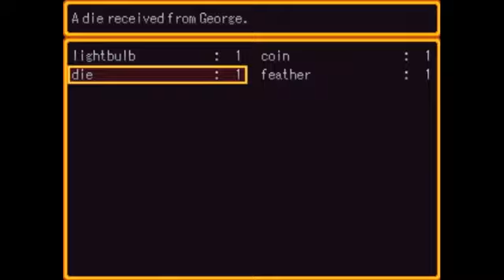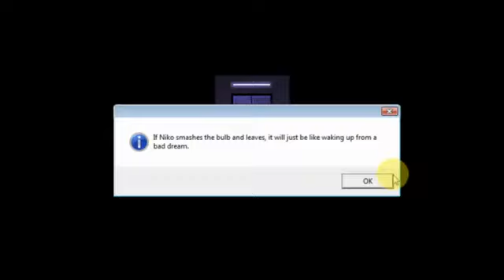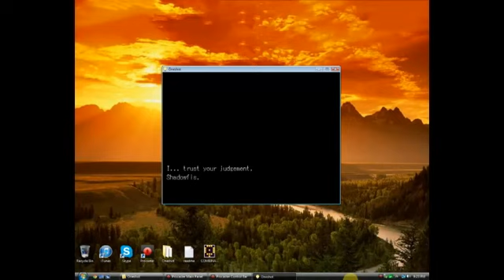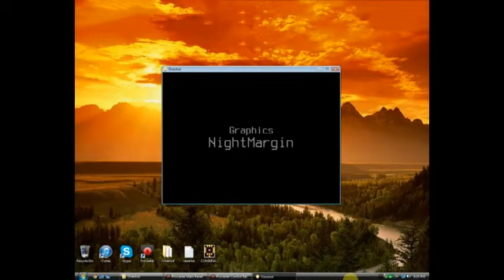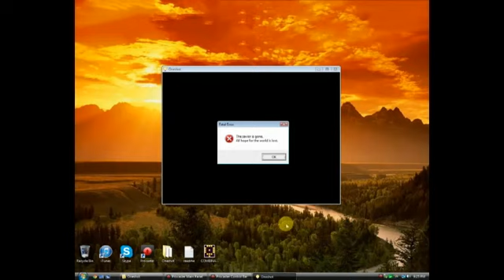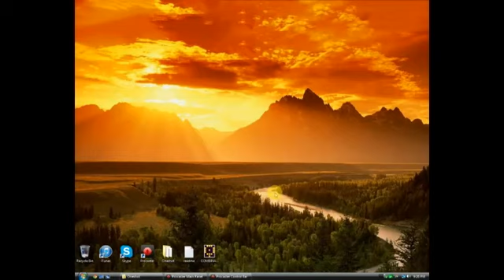Oneshot: Part 3 Ending "Nico Or A Dying World: Which Would You Choose?"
I love this game so much! Niko is so cute! //screeches

I feel like it's either save Nico or a dying world which might not survive even with its sun. I love Nico too much to do that to him, although I did choose that other ending the first time I played through this. heh